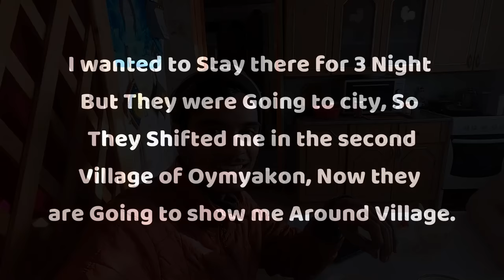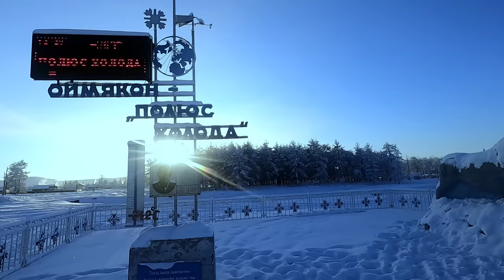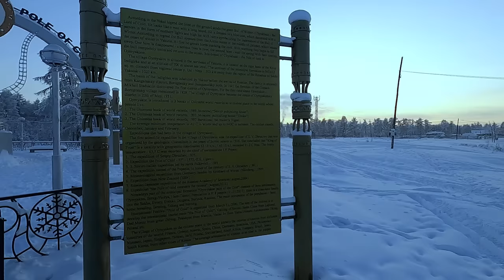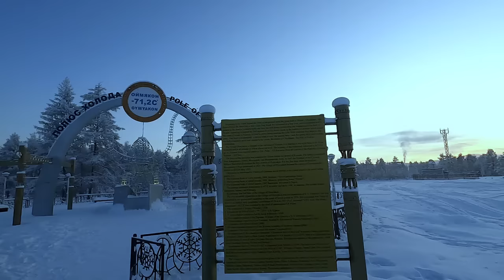Pole of Cold : Coldest Village on Earth (-71.2°C)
In this video, I walked around Oymyakon with some local Guy who also helped them to find accommodation. I reached there by Hitchhiking from Yakutsk and it took 4 days to reach there. Oymyakhon is the Coldest Inhabitant place on Earth with Minimum temp ever Recorded. I stayed with one of the locals and I got very Warm Hospitality in the coldest place on earth.